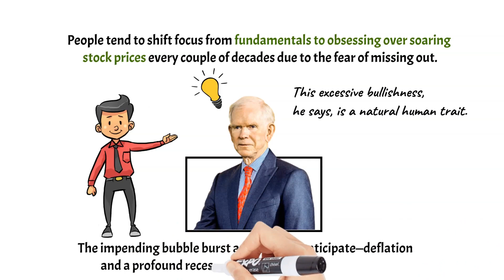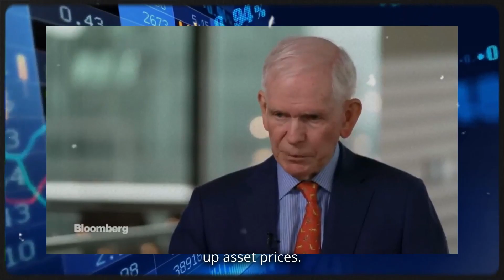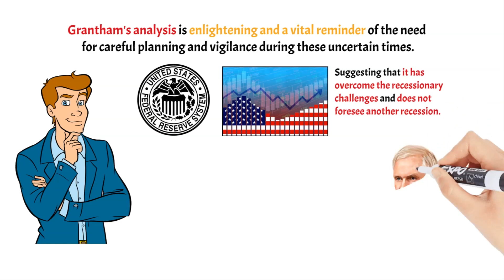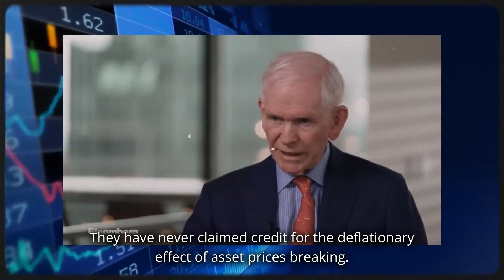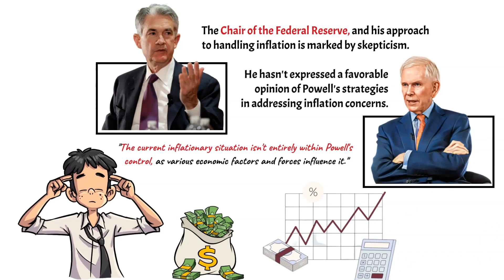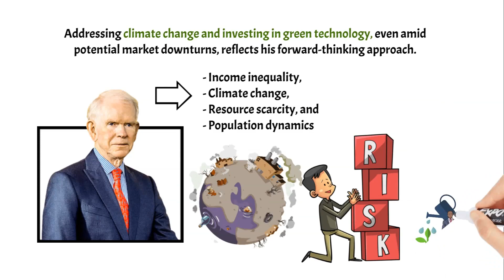Jeremy Grantham: We are heading into a deep Deflation & Recession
Jeremy Grantham: the Bubble is About to Burst! - Expect Deflation and a Deep Recession Into 2024

In this exclusive video, Jeremy Grantham delivers a sobering message, warning of an imminent financial bubble burst. He predicts deflation and a profound recession potentially extending into 2024. Prepare for economic turbulence with Grantham's invaluable insights.

Charlie Munger: Keep Trying to Brew All Your Life You Got About Half a Chance if You Do That

"All the content featured in this video has been obtained through commercial licenses, with the exception of the parts related to the topic, which have been used under the fair use doctrine, and have been thoroughly edited by us"